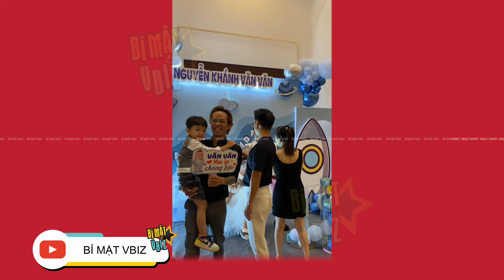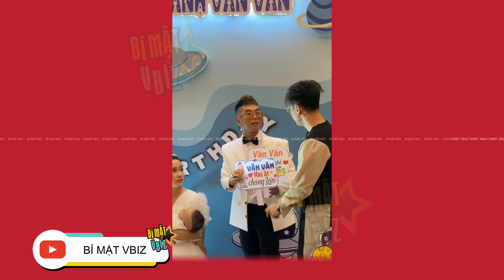Dàn sao 8x đổ bộ tiệc thôi nôi con trai KHÁNH ĐƠN: nhóm HKT, TAM HỔ, QUÁCH THÀNH DANH, PHẠM TRƯỞNG..